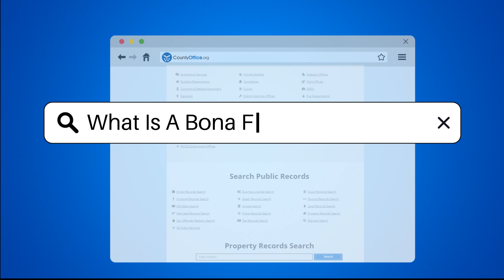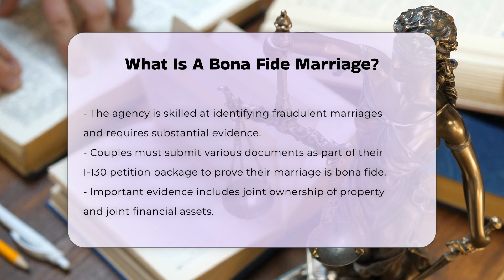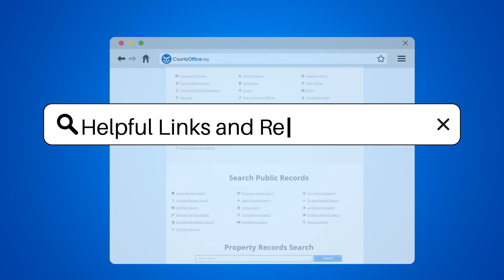What Is A Bona Fide Marriage? - CountyOffice.org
What Is A Bona Fide Marriage? Have you ever heard the term "bona fide marriage" and wondered about its significance in the context of U.S. immigration? In this enlightening video, we delve into what constitutes a bona fide marriage and why it is essential for those applying for a green card through marriage. We will explore the legal recognition required for a marriage to be deemed bona fide and the importance of genuine intentions and relationships between spouses.

Additionally, we'll highlight the critical differences between a bona fide marriage and a sham marriage, which is often scrutinized by immigration authorities. Understanding the evidence requirements is crucial, and we will provide insights into the types of documentation you need to submit as part of your I-130 petition package.

Living arrangements and shared activities play a significant role in proving the authenticity of a marriage, and we will discuss how cohabitation impacts this process. Furthermore, we will prepare you for what to expect during the green card interview, including the types of questions immigration officials may ask.